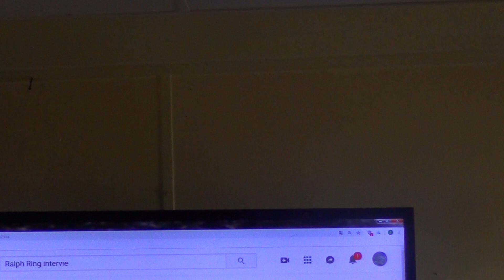This Man is correct !